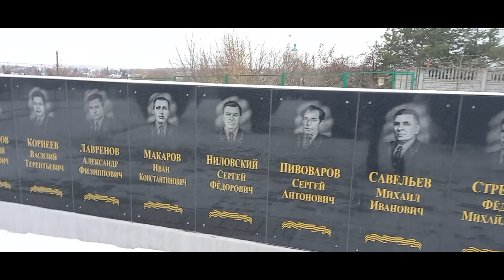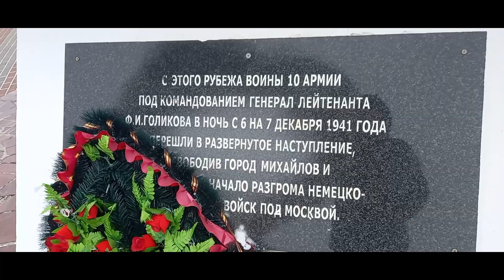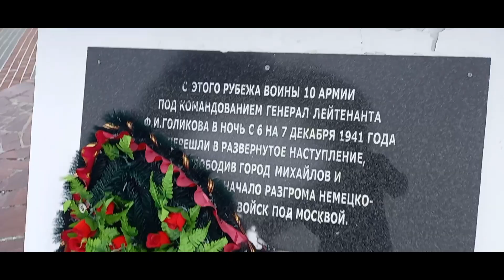Михайлов, январь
Время возникновения Михайлова точно не известно. Данные по этому вопросу крайне противоречивы.

Считается, что город получил название по церкви. Согласно преданию, церковь строилась одновременно с городом и была освящена во имя Архангела Михаила — непобедимого предводителя небесного воинства, икону которого нашли при расчистке места для церкви.

Попытки связать название города с каким-либо князем по имени Михаил исходят из недосказанного предположения, что населённый пункт существовал задолго до XVI в.